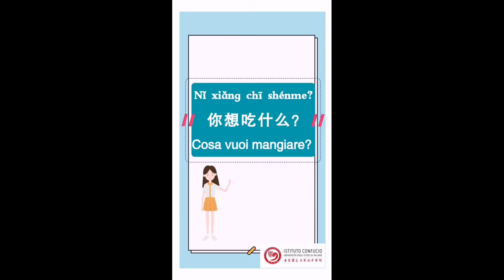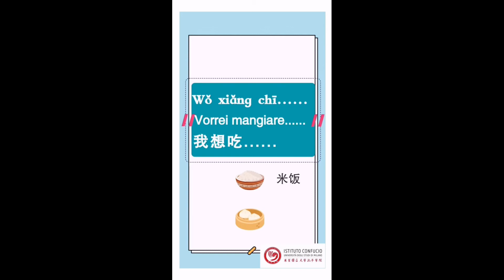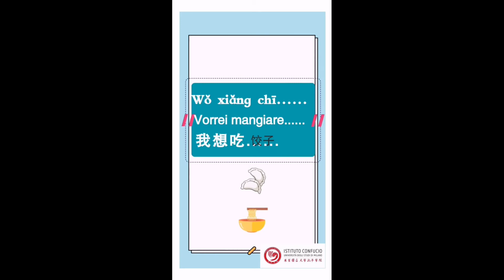A casa con Confucio - Cinese per principianti (Lezione 5)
Brevi lezioni per imparare le basi della lingua cinese: salutare, presentarsi, contare... Consulta il sito per maggiori informazioni sulle nostre attività e sui corsi di lingua cinese.
L’Istituto Confucio dell’Università degli Studi di Milano nasce dalla collaborazione dell’Università degli Studi di Milano con la Liaoning Normal University e l’Ufficio per la diffusione della lingua cinese nel mondo (Hanban) di Pechino.

Da anni offriamo al pubblico molteplici attività sulla Cina contemporanea, che permettono di entrare in contatto con il mondo cinese e di comprenderne la complessa e affascinante realtà.
Le nostre attività comprendono:
- corsi di lingua cinese per tutti i livelli e tutte le esigenze,
- lezioni di preparazione all’HSK, YCT e BCT
- mostre, rassegne di cinema e conferenze
- spettacoli teatrali e concerti
- corsi di cucina e showcooking
- corsi e laboratori di calligrafia,
- lezioni-gioco per i bambini
Proponiamo, inoltre, servizi mirati per rispondere alle esigenze di professionisti e aziende, come corsi di introduzione al mercato cinese, corsi di cinese commerciale e seminari su temi legati al mondo del lavoro in Cina.